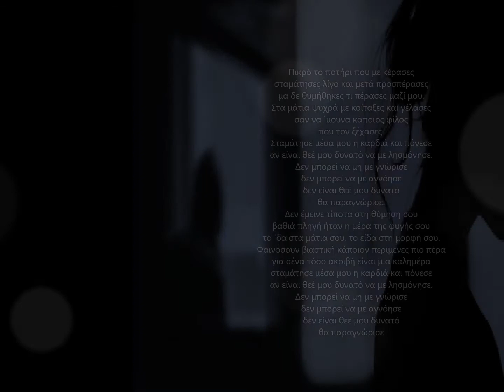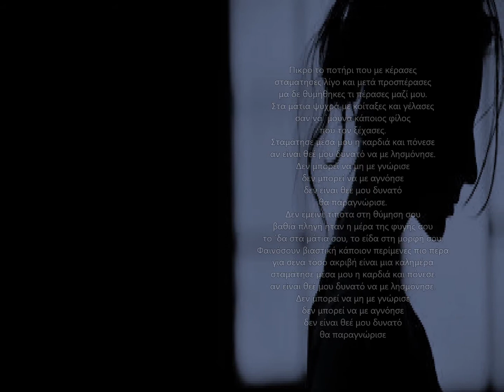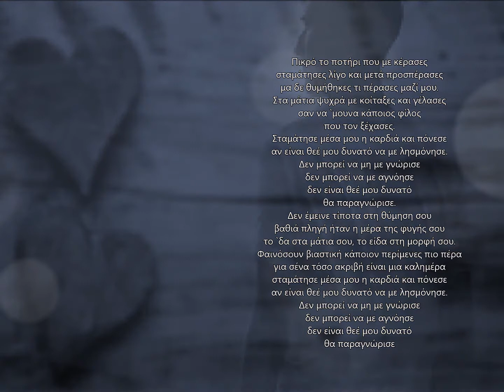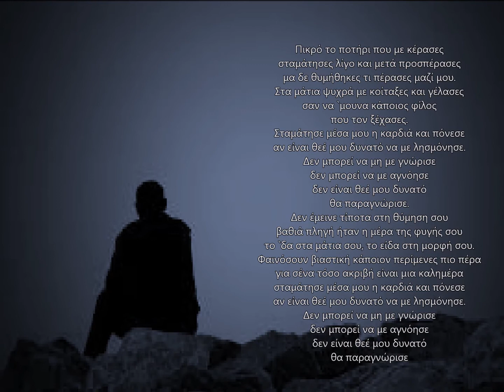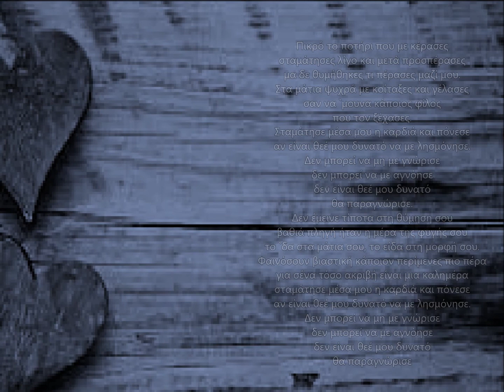lefteris pantazis - de mpori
ΠΑΝΤΑΖΗΣ ΛΕΥΤΕΡΗΣ ΔΕΝ ΜΠΟΡΕΙ 1989
ΜΟΥΣΙΚΗ Δημήτρης Ρακιτζής
ΣΤΙΧΟΙ Δημήτρης Ρακιτζής

Πικρό το ποτήρι που με κέρασες
σταμάτησες λίγο και μετά προσπέρασες
μα δε θυμήθηκες τι πέρασες μαζί μου.
Στα μάτια ψυχρά με κοίταξες και γέλασες
σαν να `μουνα κάποιος φίλος
που τον ξέχασες.
Σταμάτησε μέσα μου η καρδιά και πόνεσε
αν είναι θεέ μου δυνατό να με λησμόνησε.
Δεν μπορεί να μη με γνώρισε
δεν μπορεί να με αγνόησε
δεν είναι θεέ μου δυνατό
θα παραγνώρισε.
Δεν έμεινε τίποτα στη θύμηση σου
βαθιά πληγή ήταν η μέρα της φυγής σου
το `δα στα μάτια σου, το είδα στη μορφή σου.
Φαινόσουν βιαστική κάποιον περίμενες πιο πέρα
για σένα τόσο ακριβή είναι μια καλημέρα
θα παραγνώρισε

Οι εικόνες που περιλαμβάνονται στο βίντεο προέρχονται αποκλειστικά από το διαδίκτυο και ανήκουν σε εκείνους που τις τράβηξαν ή που τις ανέβασαν εκεί.

Τα πνευματικά δικαιώματα του βίντεο ανήκουν σε όλους όσοι συμμετείχαν με οποιοδήποτε τρόπο στη δημιουργία του cd .

Ο δημιουργός του βίντεο το έφτιαξε αποκλειστικά και μόνο για ψυχαγωγικούς λόγους και δεν έχει καμία απαίτηση από την οποιαδήποτε εμπορική εκμετάλλευσή του.

s